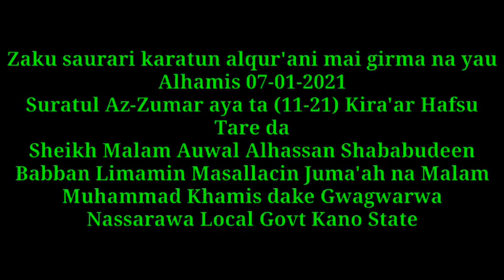Karatun alqur'ani mai girma Suratul Az-Zumar aya ta (11-21) kira'ar Hafsu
Webtrick Karatun Alqurani Webtrick

Qwara Tech, Mufti menk, Dr Zakir Naik, Shababudeen Islamic Foundation, Sunnah Tv Nigeria